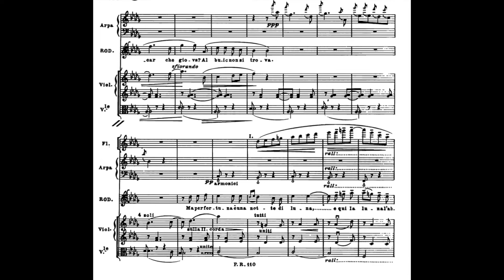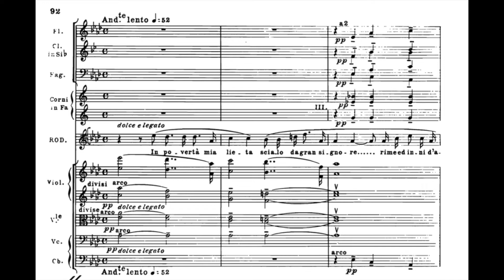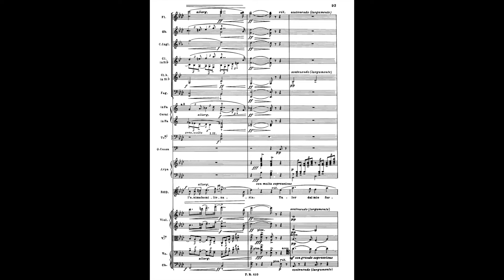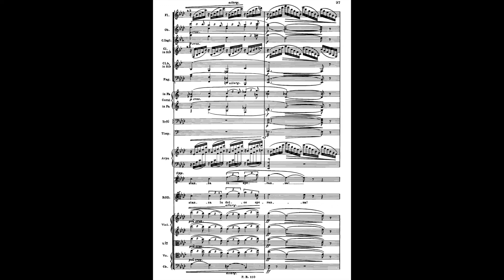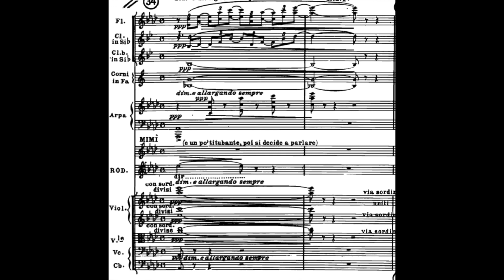G. Puccini - Che gelida manina (La Bohème I act) [SCORE VIDEO]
G. Puccini - Che gelida manina (La Bohème I act) Orchestral score

Tenor: Giuseppe Di Stefano

Lyrics:
Che gelida manina, se la lasci riscaldar
Cercar, che giova? Al buio non si trova
Ma per fortuna, è una notte di luna
E qui la luna... l'abbiamo vicina
Aspetti signorina
Le dirò con due parole
Chi son? chi son!
E che faccio
Come vivo? Vuole?
Sono un poeta
Che cosa faccio? Scrivo
E come vivo? Vivo
In povertà mia lieta
Scialo da gran signore
Rime ed inni d'amore
Per sogni e per chimere
E per castelli in aria
L'anima ho milionaria
Talor dal mio forziere
Ruban tutti i gioelli
Due ladri: gli occhi belli
V'entrar com voi pur ora
Ed i miei sogni usati
E i bei sogni miei tosto si dileguar
Ma il furto non m'accora
Poiché, poiché v'ha preso stanza, la speranza
Or che mi conoscete, parlate voi, deh parlate
Chi siete?
Vi piaccia dir?